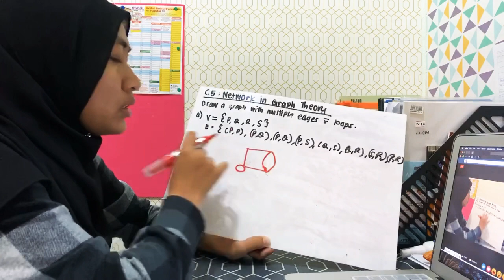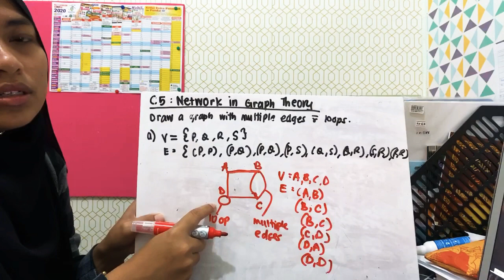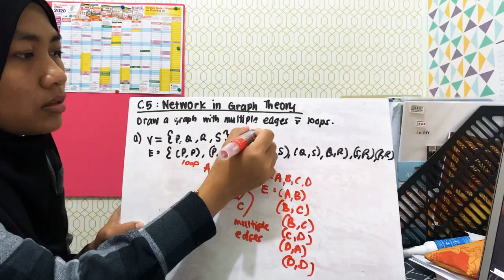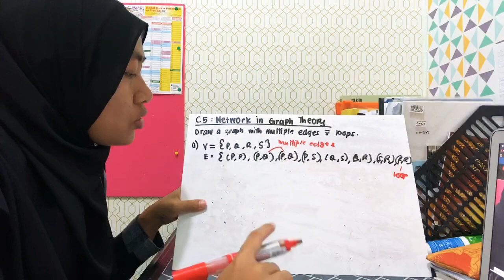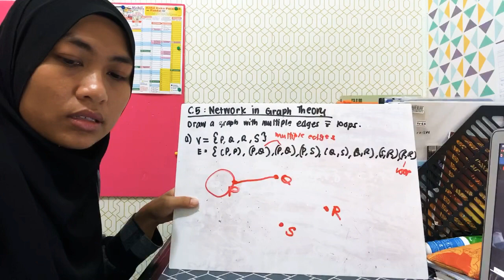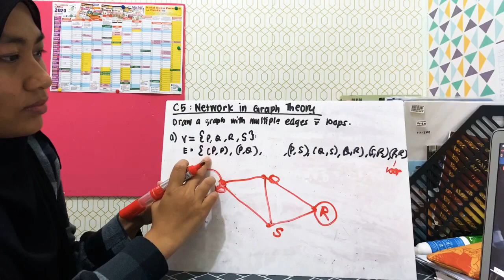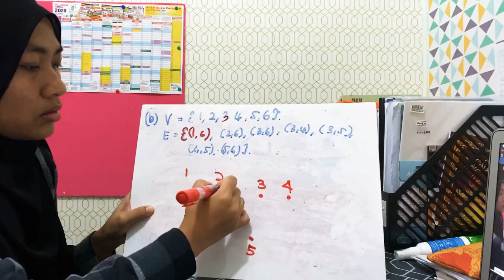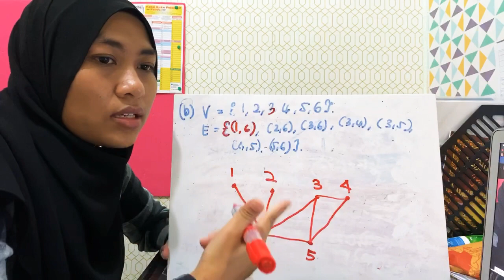Rangkaian dlm teori graf (Network in graph theory) Matematik KSSM Tingkatn 4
Mahu join kelas Matematik secara online?
☎️ hubungi TANZ di: 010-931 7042

🏤 Alamat:
Tutor A+ New Zealand (TANZ)
2nd floor, Blok A2, Lot 8, Lorong Palm Square, 89600 Papar, Sabah

🎗Terdapat banyak video2 ilmiah & tips menjawab peperiksaan di FB page TANZ